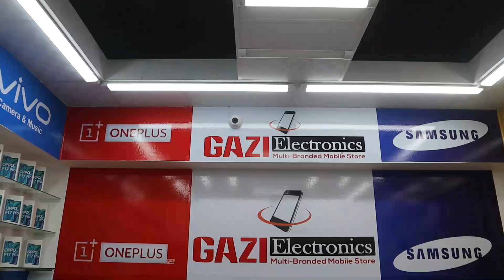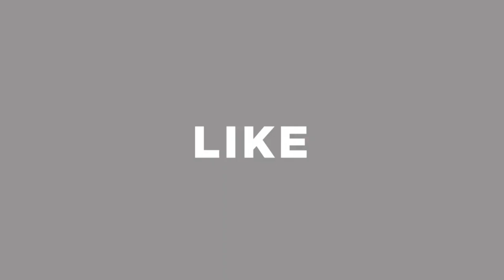পাইকারী দামে 📱 মোবাইলের গোপন ঠিকানা 😱 All Smartphone in Low Price BD 2020 🔥 Saiful Express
Shop Address: Gazi Electronics
Shop No-Level : 6, Block: D, Shop: 96.বসুন্ধরা সিটি শপিং মল , Dhaka